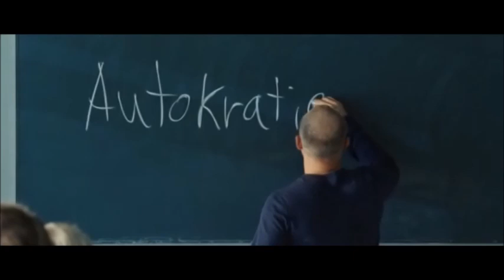EXTRAIT LA VAGUE